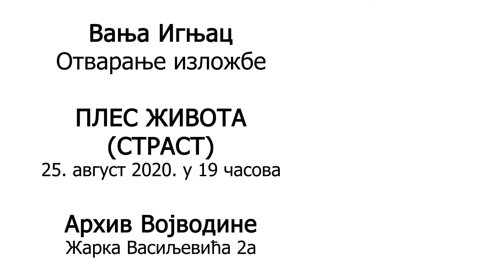Изложба ПЛЕС ЖИВОТА (СТРАСТ), ауторке Вање Игњац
Изложба ће бити отворена у Архиву Војводине у уторак, 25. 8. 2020. године у 19.00 сати.